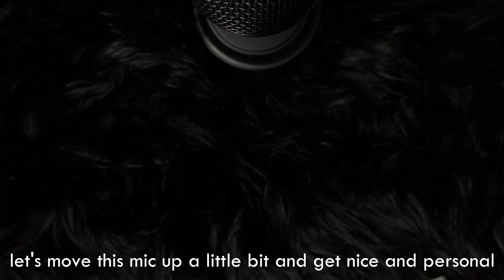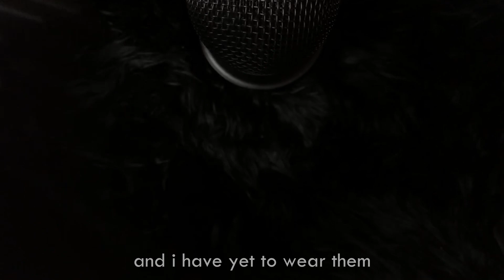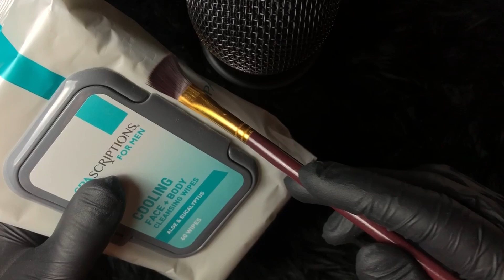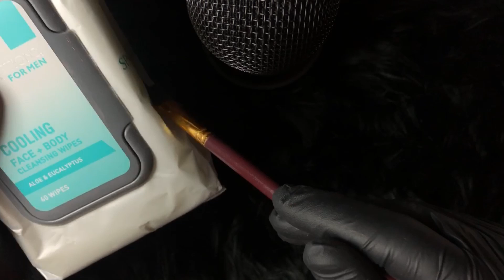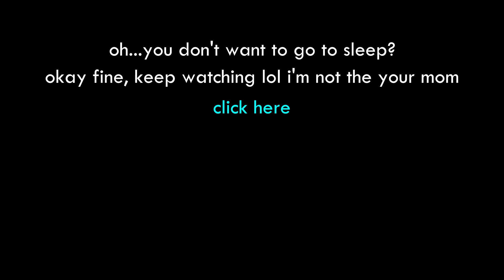Exploring ASMR Brush Sounds to Put You to Sleep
Howdy there! Welcome to another ASMR video by your truly! Just a boy and his brushes with some good ol whispered rambles throughout.

This video is a little longer, more drawn out than I would normally make, but I wanted to try it out and see if slowing things down would put you in a peaceful ASMR trance.

TIMESTAMPS:
0:00 - Preview
0:09 - Intro
1:01 - Putting on the foam mic cover
1:08 - Gentle brushing on the mic cover with the largest brush
2:07 - Firm brushing on the mic cover with a stiff brush
3:28 - Introducing the smallest brush and using it on the mic cover
4:13 - Taking off the mic cover
4:18 - Smallest brush with no mic cover
6:00 - Centering the mic to be up close and personal
6:25 - Big brush, bare mic
7:21 - Sushi mat brushing sounds with whispered ramble
9:16 - Italian leather shoe brushing sounds with whispered ramble
11:40 - Brushing crinkly wet wipes
13:15 - Outro

If you liked the video, please gently caress the thumbs up button and put it to sleep with a quiet click.